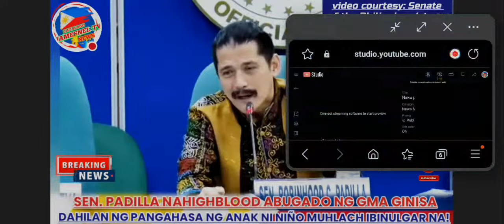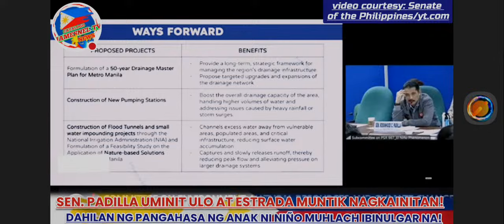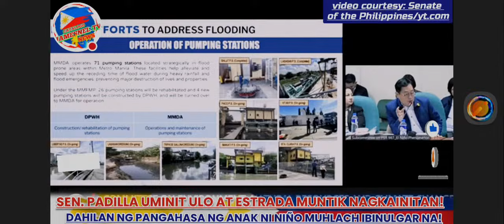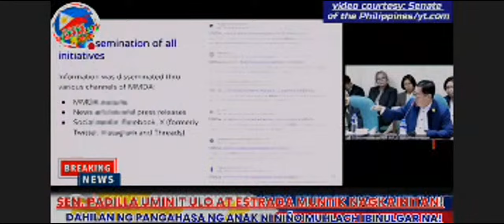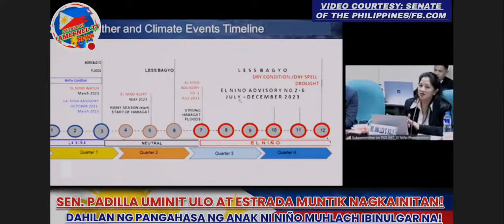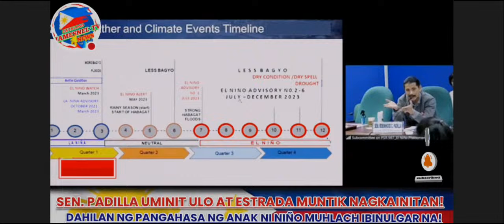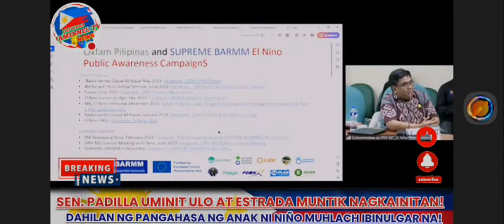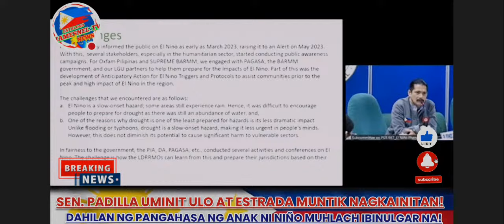Sen.Padilla nagwala sa senado!Abugado ng ahinsya ginisa!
Naku po! sen. Robin Padilla nagwala sa senado! Mga abugado ng ahinsya ng gobyerno nkatikim ng maang na salita!